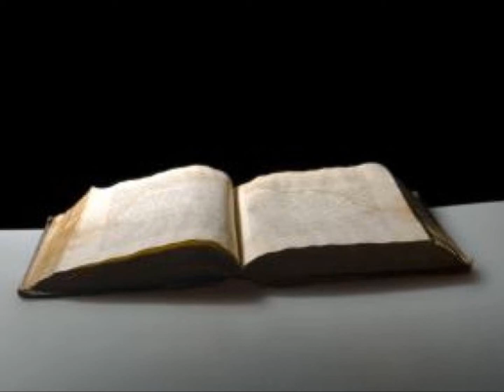"Det är du" "That is you" by Torbjörn Edlund,baryton Sopran: Désirée Edlund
"Det är du"..." That is you"... by Torbjörn Edlund, Swedish composer
Sopran: Désirée Edlund. Swedish actress and opera singer
Piano,harmonisation and piano part: Håkan Edlund,Swedish composer. All three are siblings-